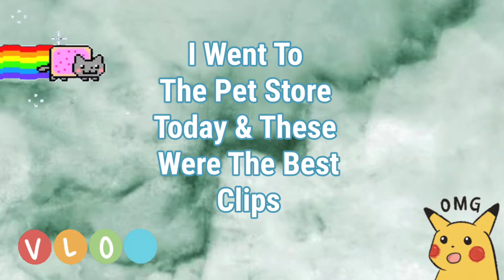My First Ever Vlog!!!